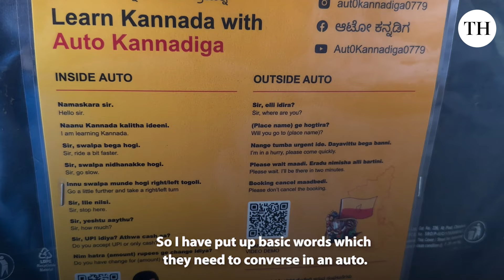A ride with Bengaluru's Kannada teaching auto driver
Azzu Sultan, an autorickshaw driver and content creator known as ‘Auto Kannadiga’, stands out with a unique mission.

A die-hard fan of legendary Kannada actor and director Shankar Nag, Azzu has taken it upon himself to bridge the language gap for non-Kannadiga passengers who board his vehicle. He doesn’t just offer rides, but also teaches basic Kannada phrases through a laminated placard stuck inside his auto, to help his passengers navigate the city.

Reporting: Jahnavi TR
Video & Production: Ravichandran N